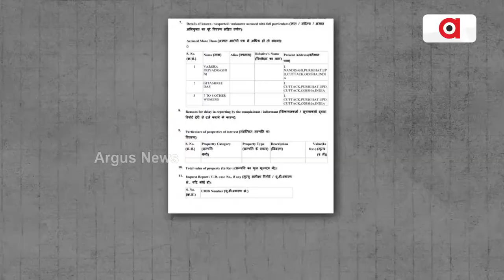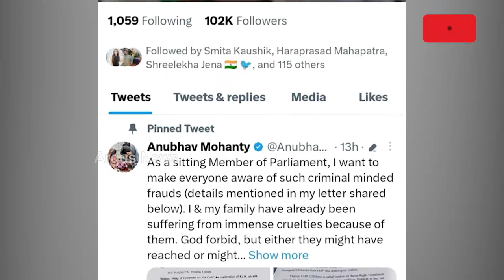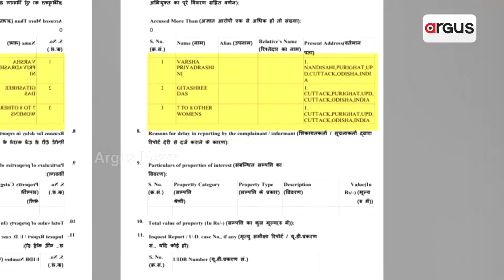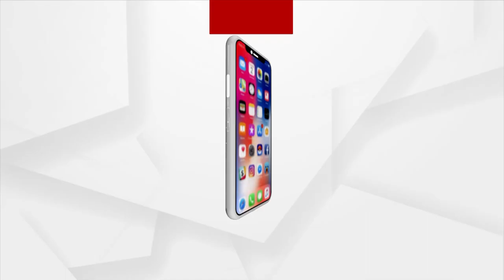Actor Turned BJD MP Anubhav Mohanty Files FIR On 2.5 Year Old Matter In Cuttack